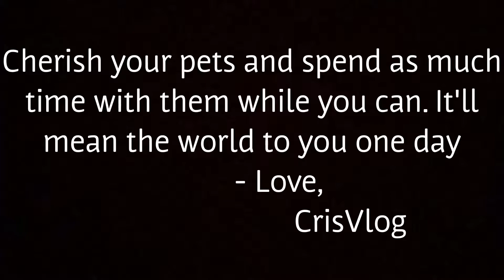MY PUPPY PASSED AWAY | DOG GAVE BIRTH UPDATE #2 | Vlog #67